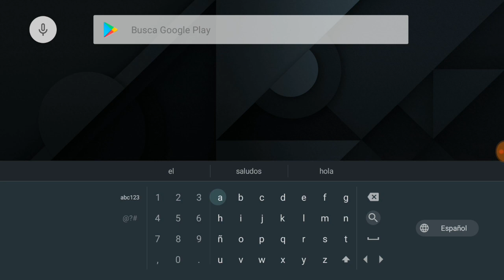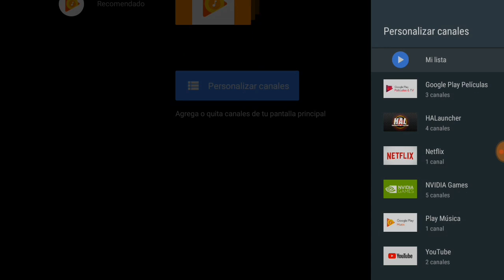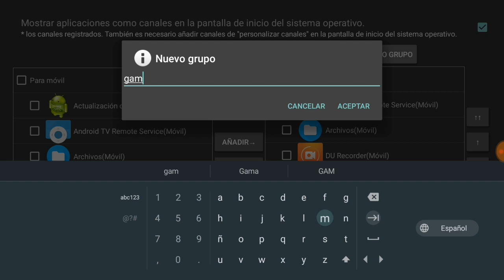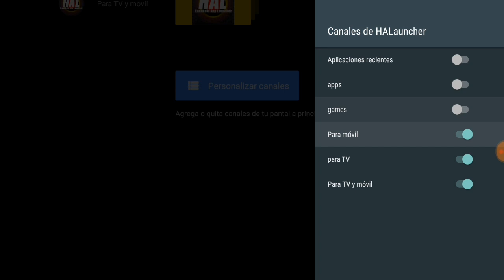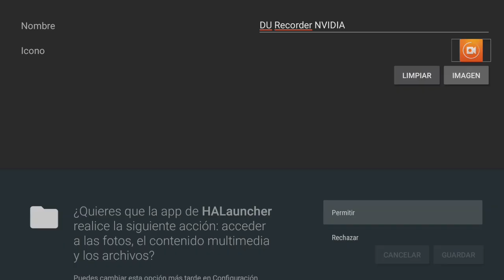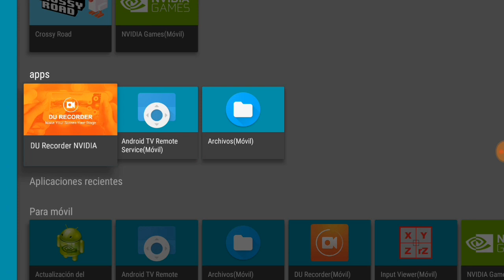TUTORIAL: Personalizar OREO HOMESCREEN con app GRATIS - NVIDIA SHIELD ANDROID TV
[ [ [ INFORMACIÓN IMPORTANTE ] ] ]

En nuestro facebook encontrarás información de interés:
➜ Página Facebook: